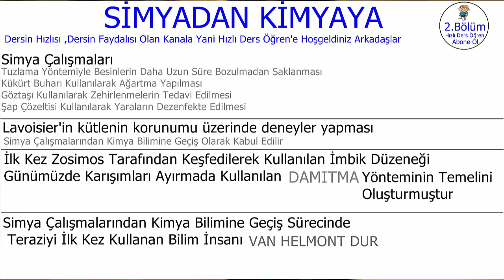2 Dk'da Simyadan Kimyaya TYT/AYT - 2.Bölüm